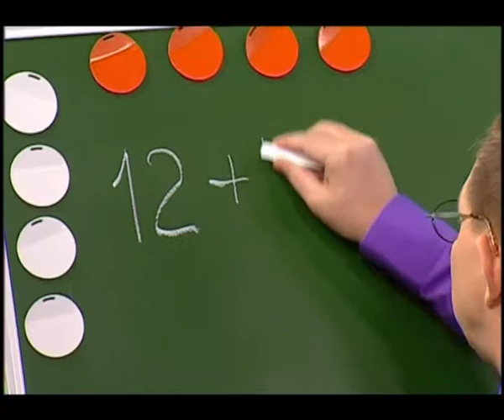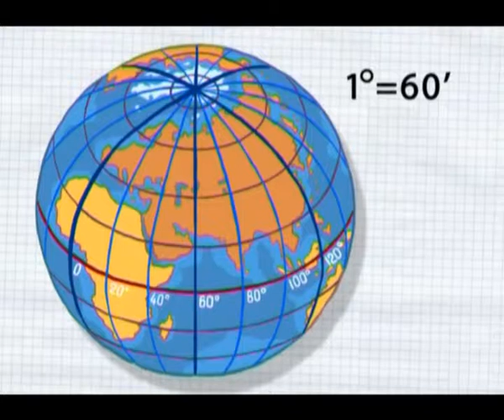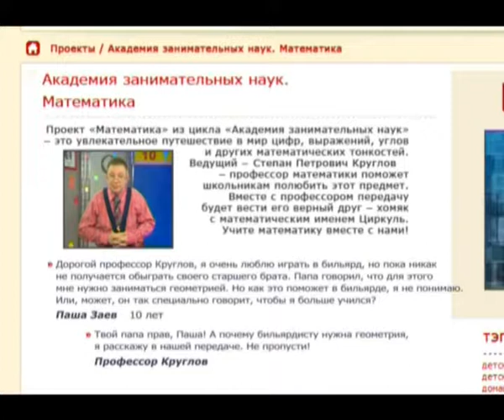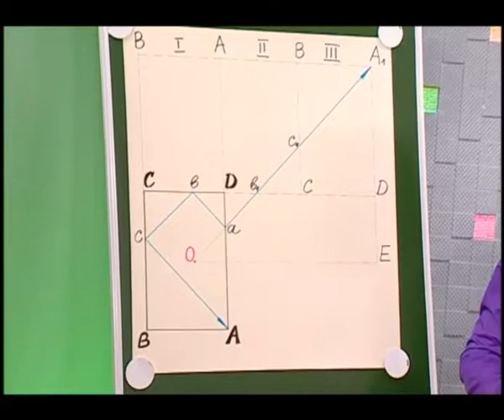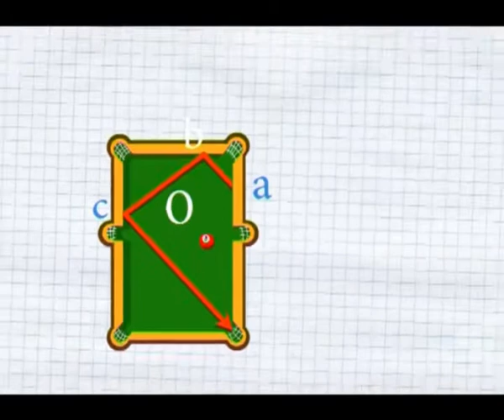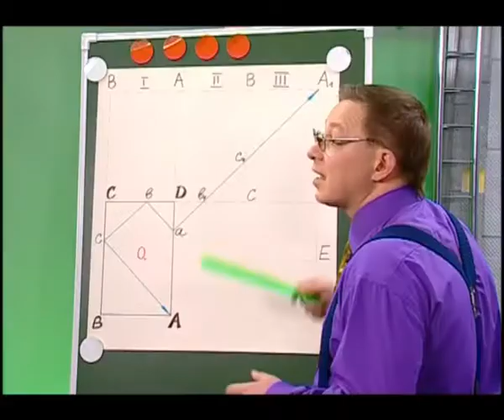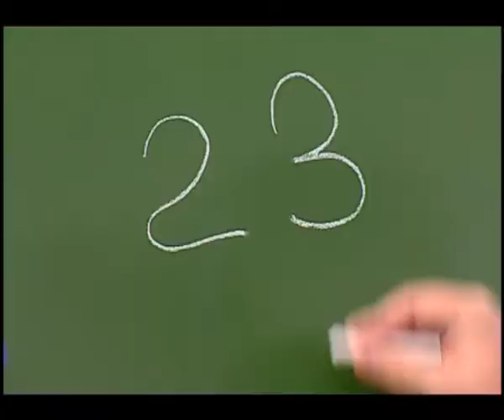Математика 45. Как измерить время. Угол падения и отражения — Академия занимательных наук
Академия занимательных наук. Математика. Урок 45. Как измерить время. Угол падения и отражения.
Профессор Круглов расскажет о том, как измеряли время до изобретения механических часов. Солнечные, звёздные, водные и огневые часы. Также профессор объяснит, почему в сутках 24 часа, а в минуте - 60 секунд. В рубрике «Геометрия»: зачем бильярдисту знать геометрию? Угол падения и угол отражения. «Весёлая задачка» про 2,3.